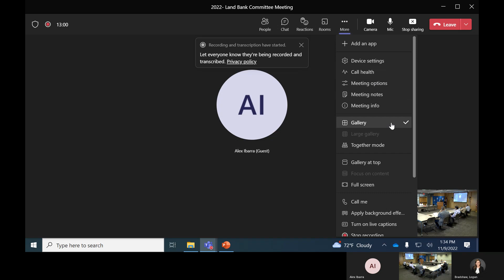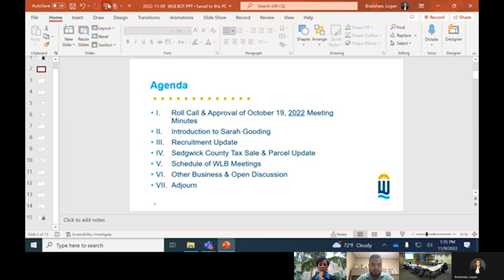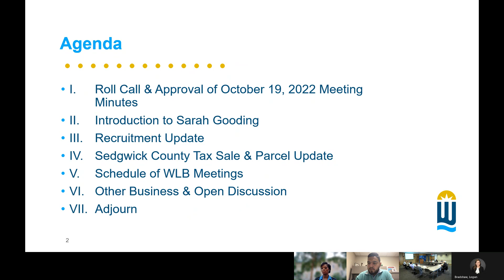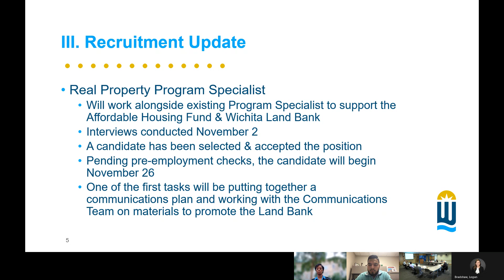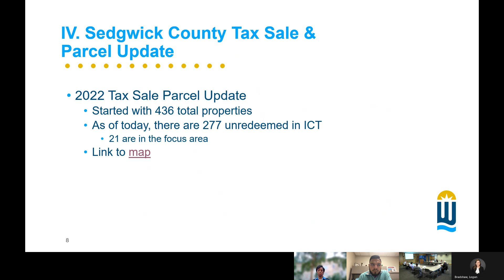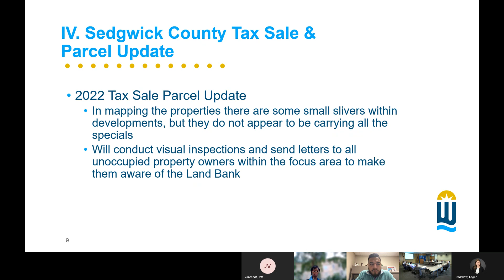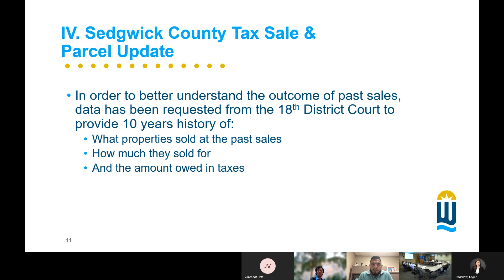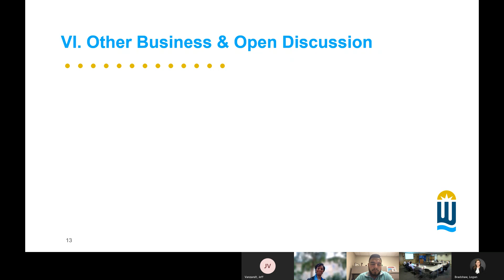Land Bank Committee Meeting November 9, 2022